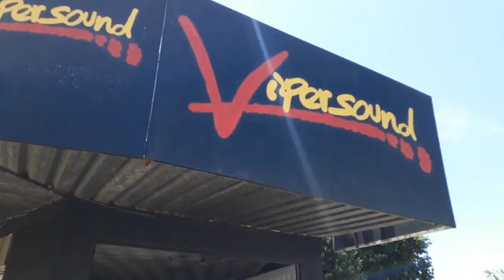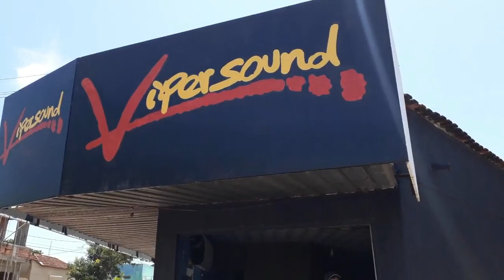SAVEIRO VIPERSOUND E PERDI A SETA DO CARRO - EstiloCar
____BAIXE AGORA CD'S ESTILOCAR ATUALIZADOS 2019_____